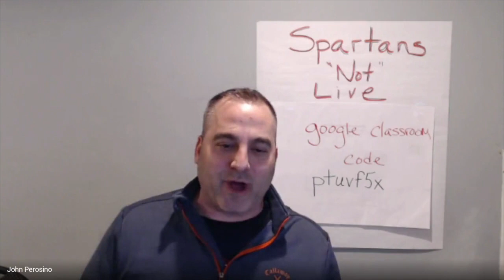SNL 3.25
This video is about SNL 3.25